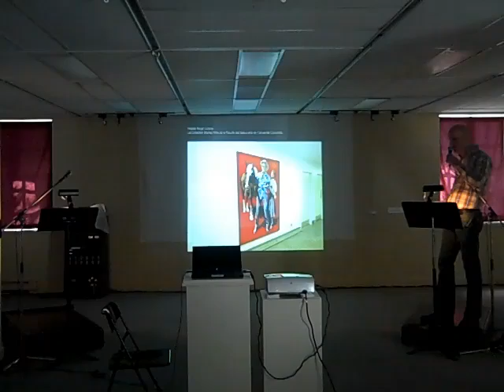Conférence «La Fondation de l'art pour la guérison» Partie 3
Recorded on septembre 18, 2011 using a Flip Video camera.